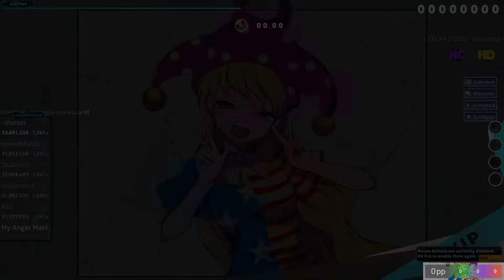My Angel Maki | Akatsuki Records - WARNING x WARNING x WARNING[Insane]+HDNC 6,56* 99,62% FC 450pp #2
Play feita no dia 06/12/2019.